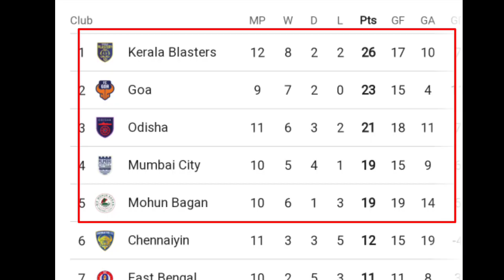ATK Mohun Bagan vs Kerala Blasters Match highlights|| ISL league points table |Today Match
Mohun bagan super giant match highlights
Kerala blaster match highlights
Kerala blaster vs ATK mohun Bagan
Indian super league highlights match
I sell match highlights
 IsL points table
Indian super league mein कौन-कौन se table per topper hai
Jamshedpur FC match highlights Kerala blaster FC match highlights ATK mohun Bagan FC match highlights goafc match highlights Chennai NFC match highlights Mumbai City match highlights Hero isl league match highlights